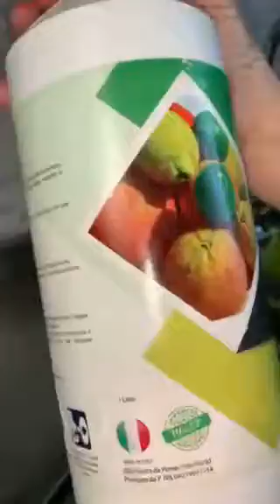20 febbraio 2021